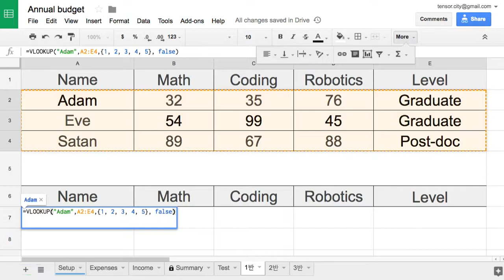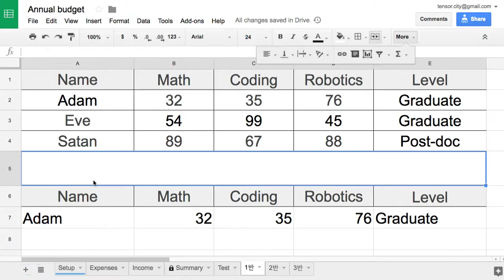Sheets 041 VLOOKUP with ArrayFormula